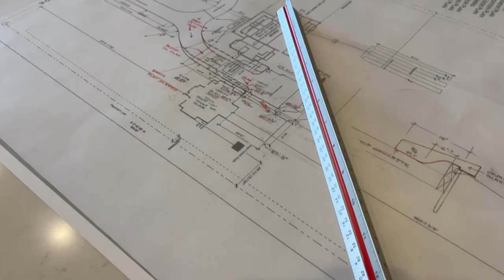Meg and Co., building dream homes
Owner Meghan Billings talks about her business.